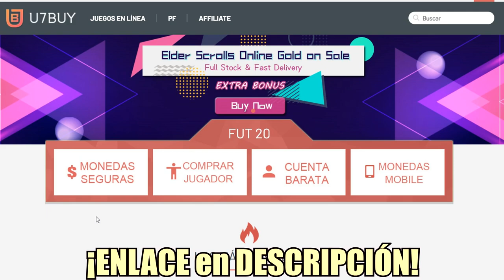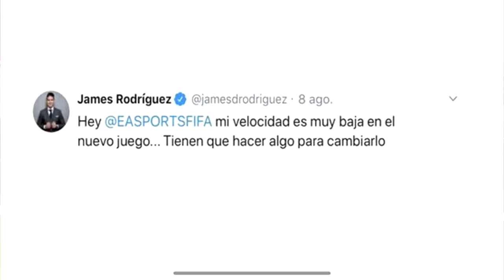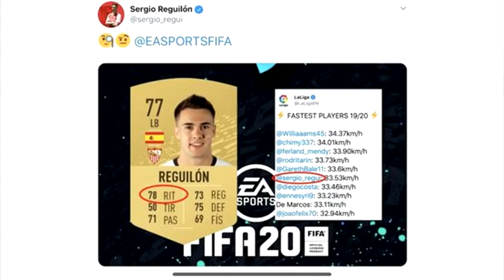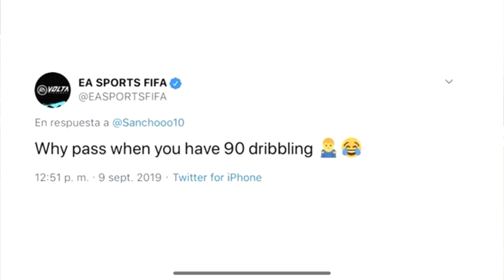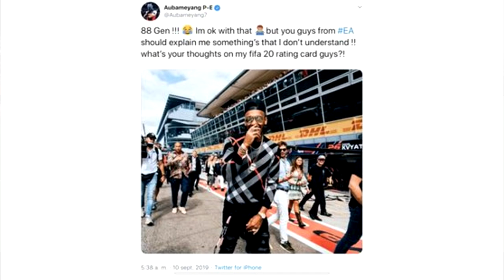5 JUGADORES que SE QUEJARON de sus CARTAS de FIFA 20 a EA SPORTS!!😱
FIFA 20
FUTBOLISTAS QUE JUEGAN FIFA
JUGADORES PROFESIONALES QUE JUEGAN FIFA
JUGADORES DE FUTBOL SE QUEJAN DE FIFA
99ESPARTAKO
ESPARTAKO99